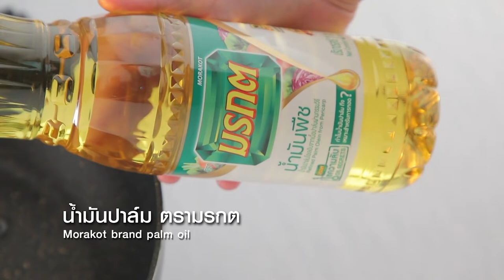พ็อตเก็ตเฟรนฟราย ทำง่าย สไตล์ "อ.ยิ่งศักดิ์"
Pocket French fries (ผลิตภัณฑ์ น้ำมันปาล์ม ตรามรกต)

สิ่งที่ต้องเตรียม (Pocket French fries)
มันเทศสไลด์บาง        300 กรัม
น้ำมันปาล์ม ตรามรกตสำหรับทอด
ผงปาปริก้าและงาขาวคั่วสำหรับสำหรับโรยหน้า

วิธีทำ(Pocket French fries)
1.เรียงมันเทศสไลด์บางลงบนภาชนะจากนั้นทาไข่ขาวให้ทั่วทั้งแผ่นเตรียมไว้
2.เรียงมันเทศสไลด์บางลงบนภาชนะจากนั้นโรยแป้งทอดกรอบให้ทั่วทั้งแผ่นและนำแผ่นที่ทาไข่ขาวมาประกบให้ติดกัน เตรียมไว้
3.ใส่น้ำมันปาล์ม ตรามรกต ลงในภาชนะนำขึ้นตั้งไฟพอร้อนนำมันฝรั่งลงทอดจนสุกเหลืองกรอบ ตักขึ้นพักให้สะเด็ดน้ำมัน
4.จัดใส่ภาชนะโรยด้วยผงปาปริก้าและงาขาวคั่ว ตกแต่งด้วยช่อพาร์สลีย์ พร้อมเสิร์ฟ

▲Line @yingsakfood